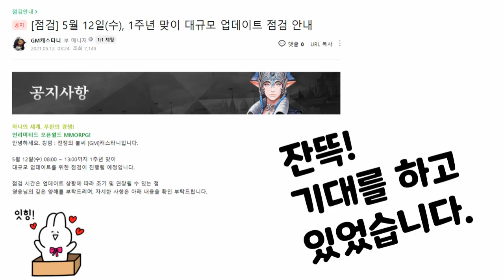【王國Kingdom：戰爭餘燼】: 킹덤 도감작업 짧은 영상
안녕하세요 이제 막 중수? 로 들어선 A GAME TV 입니다.
패치 전에 미리좀 준비 해 뒀는데... 잘못 짚었어요 ㅠㅠ 잉잉..

《王國 Kingdom：戰爭餘燼》
■게임소개■
▶ 언리미티드 오픈월드 MMORPG
심리스방식의 방대한 오픈월드에서 로딩없는 전장을 누벼라!
▶ "자유로운 거래" 아이템 거래소
필요한 아이템은 사고, 남는 아이템은 팔고!
유저간의 자유로운 거래를 통한 자유경제의 완성!
▶ 변신 시스템
90여종의 다양한 변신을 통해 나만의 특색있는 캐릭터를!
▶ 펫 시스템
험난한 모험은 다양한 펫과 함께,
기나긴 여정 동안 당신의 동반자를 수집하라!
▶ 협력 or 경쟁? 필드보스 시스템
오픈된 공간에서 누구나 도전가능한, 강력한 필드보스!
함께할 것인가, 독식할 것인가, 선택은 당신의 몫!
▶ 룬 시스템
일격필살의 공격형, 철벽수비의 방어형, 절대균형 밸런스형!
원하는 스타일로 나만의 캐릭터를 육성하라!
▶ 방심하지 마라! 무한 경쟁 PVP
모든 지역에서 펼쳐지는 자유 PK 시스템으로 무한의 경쟁을 체험하라!